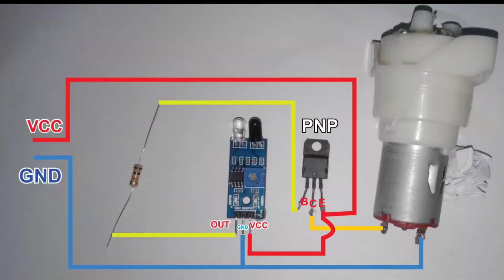cara membuat pompa galon otomatis sensor infrared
untuk skema ada di metin 02.01
untuk komponem menggunakan trnsistor PNP bisa tipe BD
bisa TIP 42.
power supply 5vdc